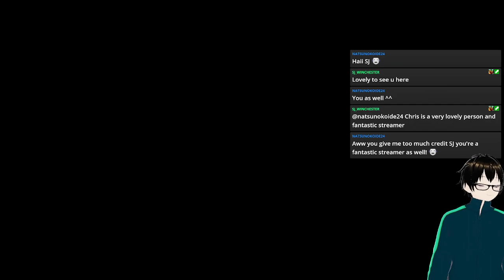Super Robot Wars 30 67: I SHOULD HAVE KNOWN! (Secret Boss)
In today's installment we recruit Fasalina and Micheal... but then. we meet the requirements to face the Secret Boss.

GOD DAMMIT IT'S FUCKING ADVENT! I SHOULD HAVE KNOWN WE WERE IN FOR SPHERE REACTOR BULLSHIT WHEN I SAW A FUCKING SIDEREAL GRUNT IN A FEW STAGES!

Though I do like he exists in this game to be a glorified loot piniata you refight for good parts and money, Kinda makes up for everything he put Hibiki through... I guess.

At least it wasn't an actual sphere reactor, like I would've been even more upset it it was Asakim Dowing or the fucking Sidereal Sphere Reactors... -- Watch live